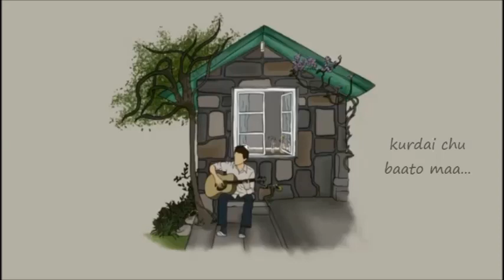Jaha Bhaye Ni - Apurva tamang (female cover)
Special thanks to my brother tshitij pradhan for such a wonderful edit i owe you.
hope you enjoy it listening! ❤

original song
Singer:Apurva tamang❤